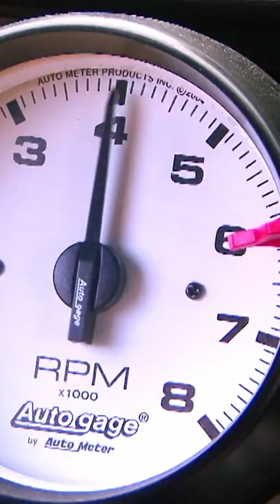Podcast: Wo Kaun Thi with Isha Bhatia Sanan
स्कूल टीचर अधिकतर महिलाएं होती हैं, नर्स भी महिलाएं होती हैं और एयर होस्टेस भी. लेकिन क्या हमेशा से ऐसा था? जब पहली बार किसी महिला ने टीचर बनने की ठानी होगी, तो उसे कितनी चुनौतियों का सामना करना पड़ा होगा. वो कौन थी में सुनिए कहानियां उन महिलाओं की जिन्होंने समाज के नियम कायदों को चुनौती दी और उन नियमों को हमेशा के लिए बदल दिया. ये महिलाएं ना होतीं, तो हमारे लिए यह दुनिया आज इतनी आसान, इतनी खूबसूरत ना होती.